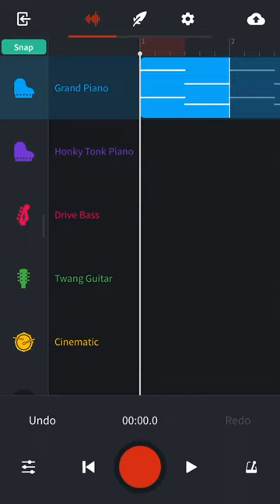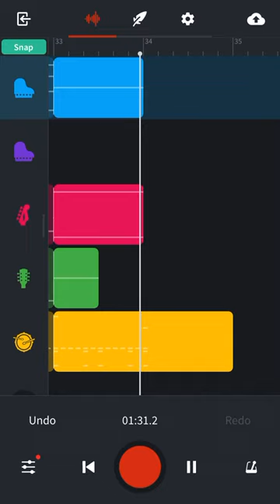Song No Remake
An old song I made that was based off a song I learned in piano class

It’s more calm? Like this version is more grand but simpler in a way